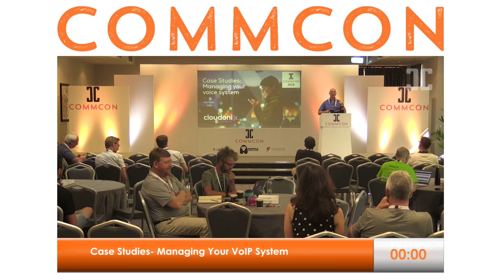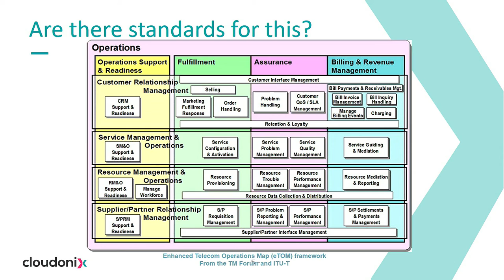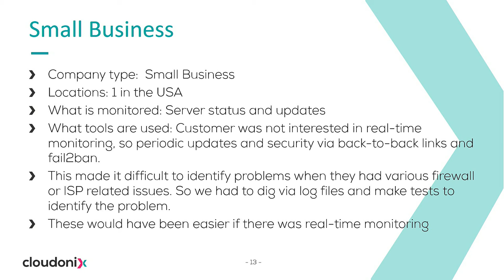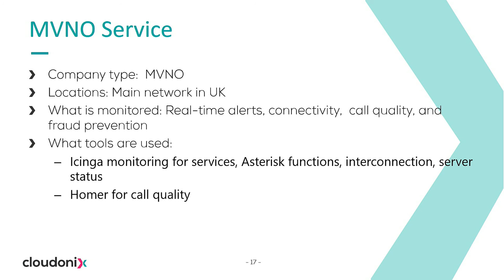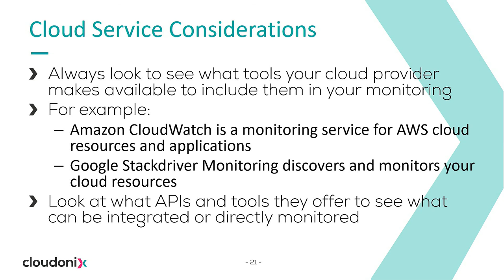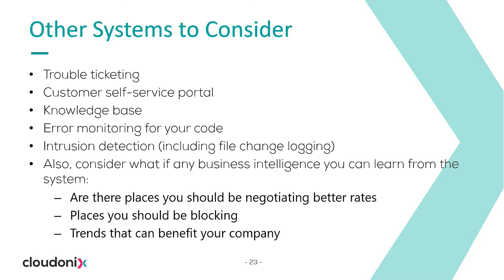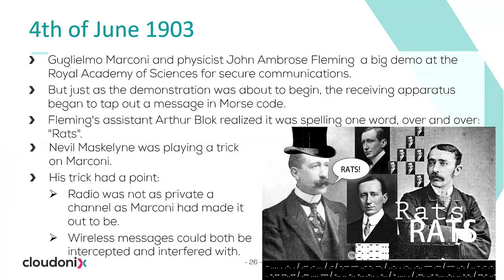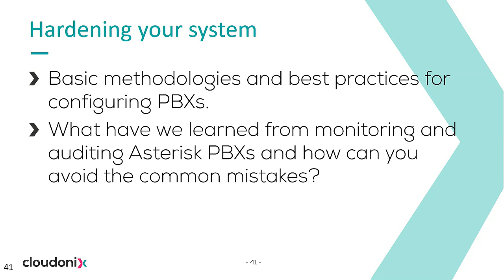Case Studies - Managing Your VoIP System by Eric Klein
Knowing what is going on in your network is critical. Learn about the tools available to make sure your communications network is up and running with case studies of an enterprise, a contact center, and a cellular carrier.

Regardless of whether you are using Asterisk, FreeSwitch, or another PBX for an enterprise, a contact center, or to run a carrier; you need to manage and monitor your network. In this session Eric reviews the various commercial and open source systems you can use to manage your network.

Eric has more than 25 years of experience in the Telecom industry. In addition to his experience in VoIP security at Greenfield Tech and fraud prevention at Humbug Telecom, he has worked for carriers MCI Communications (now part of Verizon) and Cellcom. Eric co-authored RFC4864 - Local Network Protection for IPv6 and served as a grant reviewer for the US Department of Commerce Broadband Initiatives (BIP) Program and Broadband Technology Opportunities Program (BTOP). Eric has taught practical networking at a number of Universities and schools to both undergraduate and graduate students including: NYU Polytechnic School of Engineering, Tel-Aviv Jaffa Academic and Pace University.